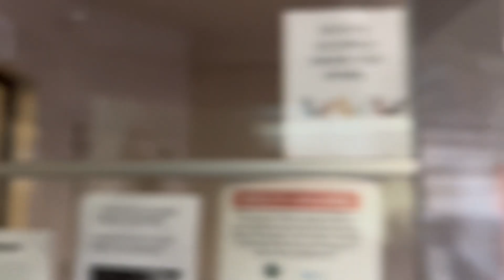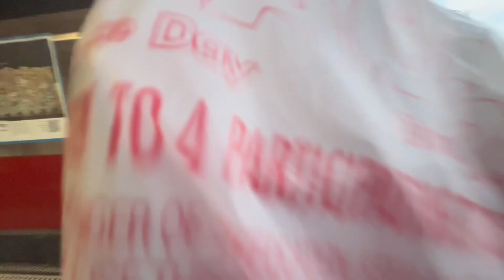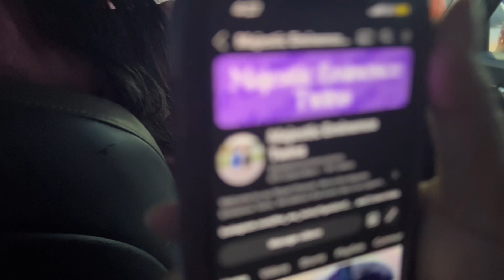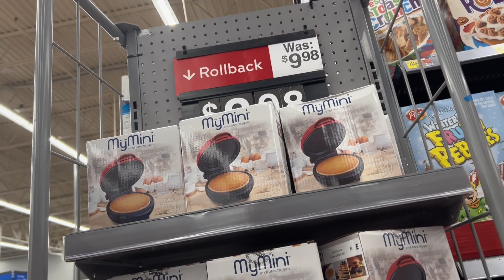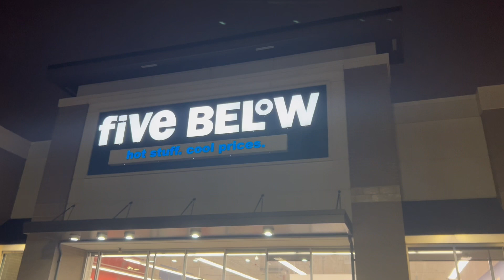VLOGMAS DAY 3: Christmas Shopping 🛍️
Be strong and courageous. Do not be afraid or terrified because of them, or the Lord your God goes with you; he will never leave you nor forsake you. -Deuteronomy 31:6

Please post your favorite part of the video and tag us in it on Instagram to win your surprise gift ❗️❗️❗️❗️❤️❤️❤️

Do you want to become friends?